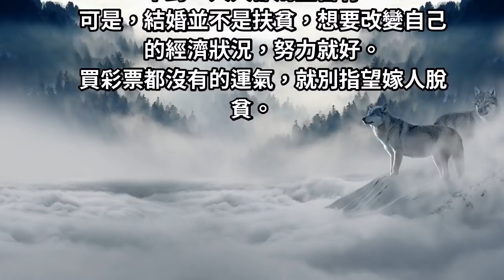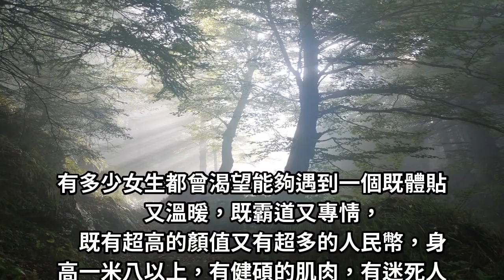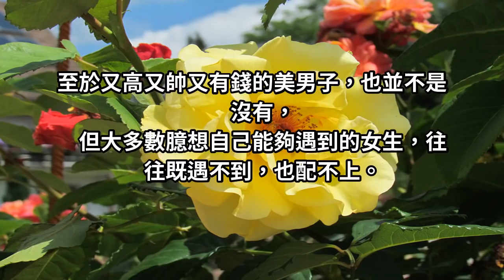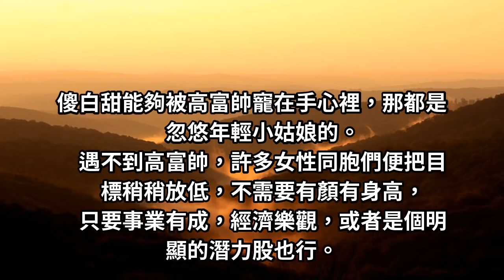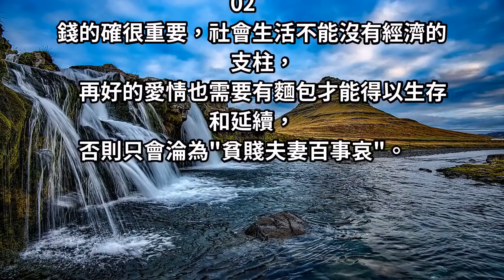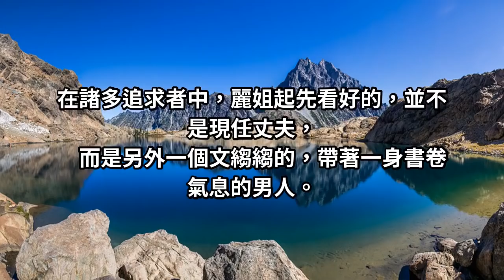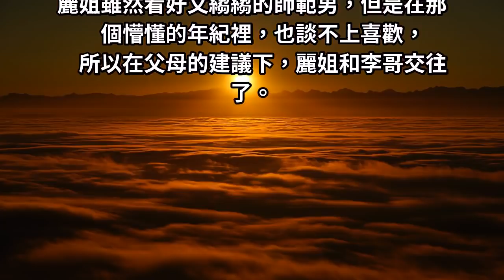20年婚姻感悟：嫁給一個會好好說話的男人，對婚姻有多重要？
一個人的語言和行為習慣多半成長於家庭。好好和家人說話，究竟有多重要？一個家庭裡，大人的爭吵，無論誰贏，輸掉的總是孩子；而大人的通達，哪怕表面不爭，真正贏的，總是這個家。女人想要有更好的物質生活條件，沒什麼不對，人人都渴望富有。可是，結婚並不是扶貧，想要改變